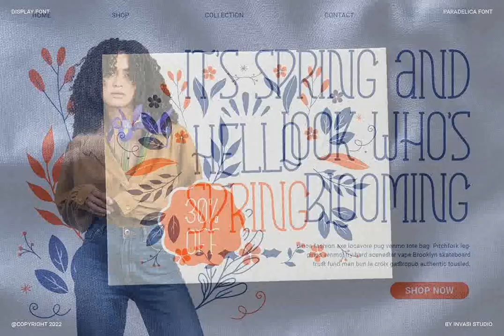Paradelica Font Download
Download Paradelica Font

Immerse yourself in the art of digital typography with our latest offering - 'Paradelica Font.' It's more than just letters and symbols; it's a visual delight crafted by the creatively led Invasi Studio. This video navigates the intricate curves and playful flairs of 'Paradelica' - a decorative font that goes beyond utility to provoke an aesthetic response.

Available at 'YouWorkForThem' Paradelica is a canvas that caters to diverse thematic requirements, be it cute greetings for Christmas, handwritten notes, vintage wedding invitations, or festive holiday cards. Its versatility is its defining trait, seamlessly bridging the gap between the light-hearted doodle and the elegant serif, the sleek minimal and the extravagant display.

But Paradelica is not just a font; it's an exploration into the realm where design meets emotion. It's an aesthetic journey that begins with a brush stroke's raw energy, journeys through the hipster retro, and culminates in the winter snow - each aspect contributing to an engaging narrative. The swashes and monoline features add to the fun, making it a perfect font choice for anyone seeking a playful yet modern appeal.

Whether you're a seasoned typographer or simply a creative soul, Paradelica invites you to experience the intersection of art and functionality. Download Paradelica and let your creativity soar. YouWorkForThem ParadelicaFont AestheticTypography.